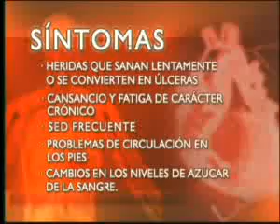ML 30150457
Video Migrado